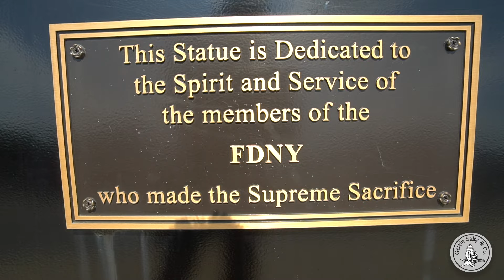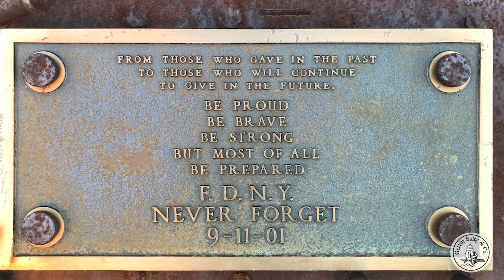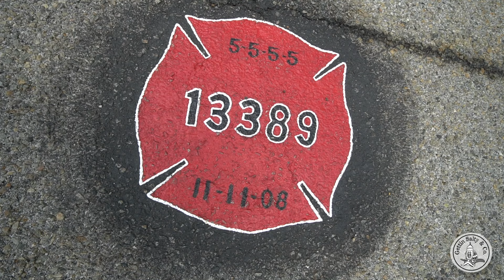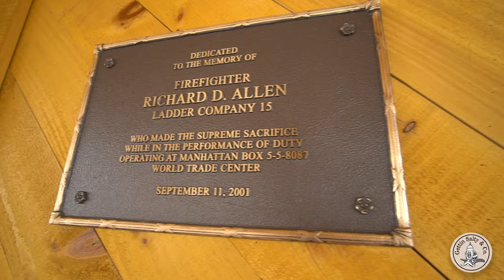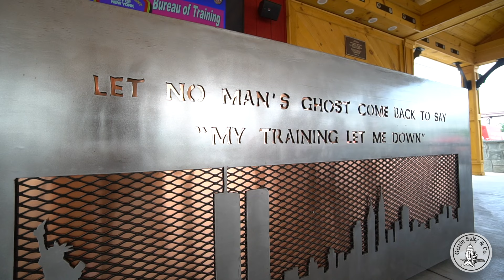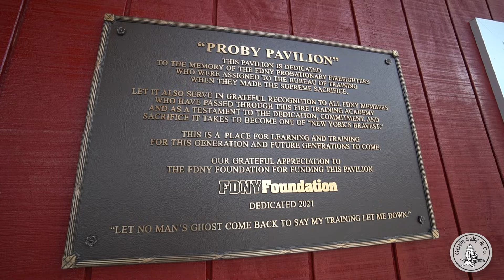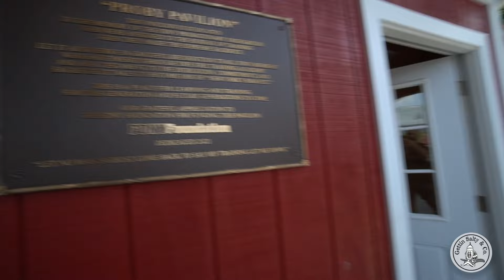SPOTLIGHT ON: WELCOME TO THE FDNY ROCK: EP. 1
Today in this First of a 4 part series we take an inside look into the FDNY Fire Academy on Randall’s Island. We will discuss the Fire Academy’s para-military structure, of course the probies, and the many memorials and training facilities throughout the island. Our tour guide, Deputy Assistant Chief - Chief of the Fire Academy; Frank Leeb gives us the inside scoop to many of the little details you might not  know about. Hang on its going to be a great ride...